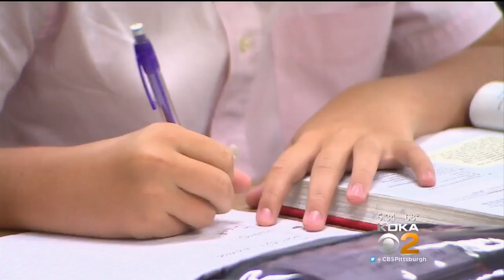Children Return To School Short Of Basic Supplies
Children are getting back to school, but many will arrive in class without the basic school supplies; KDKA's Jon Delano reports.